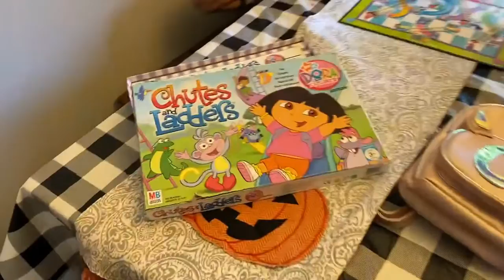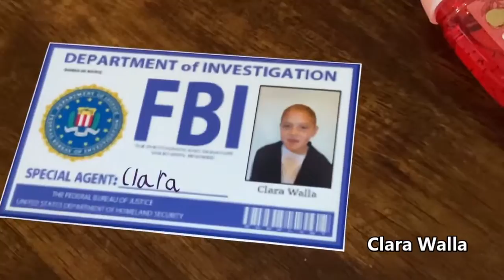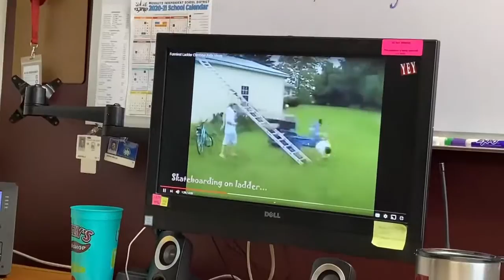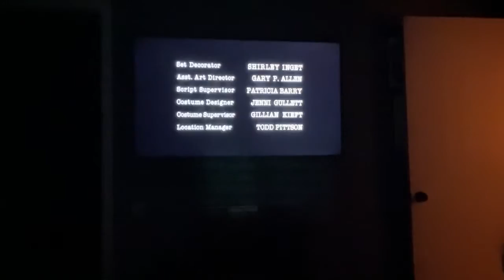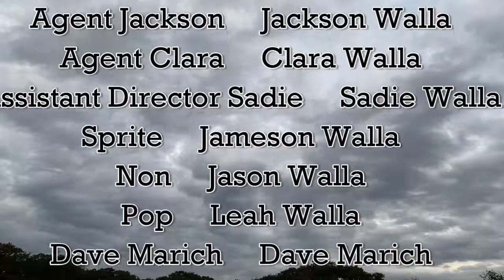The X File (2020)